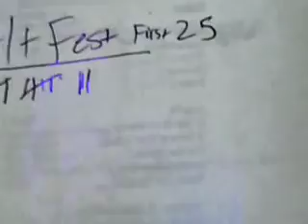Who Are We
Live footage of our new song "Who Are We"